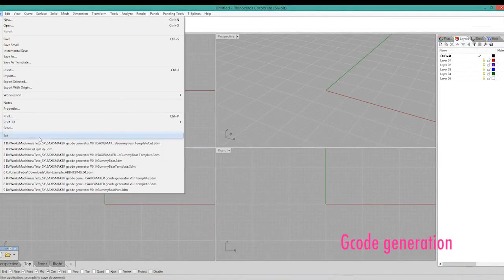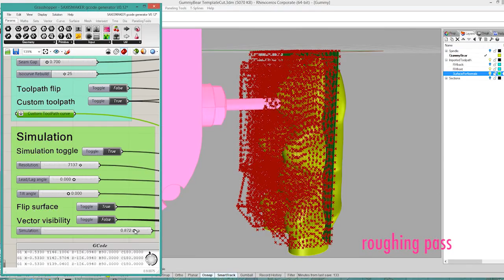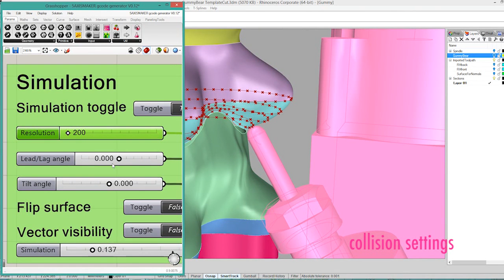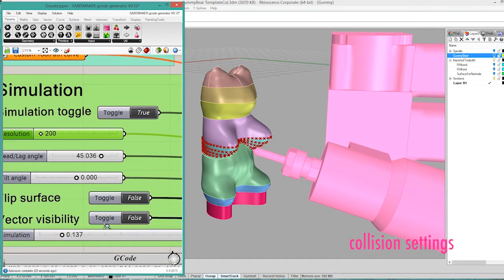5AXISMAKER - How to milling demonstration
Here is a quick demo on how to start milling with 5AXISMAKER 5axis CNC machine, 3d printer, touchprobe, hot-wire cutter all in one, all in 5axis